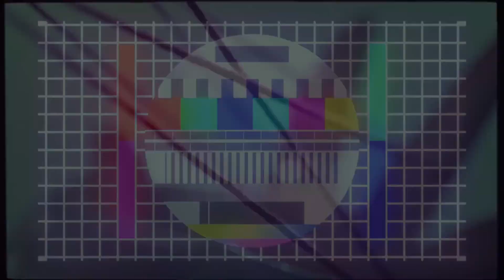how would ive sing salty & sweet MV w line distribution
idk but it may be messy

I did the line distribution before recording the time to find out that leeseo had very little lines and I had given not much to rei as well... but I didn't want to redistribute so here you go...

although the text may be off a little only, but the time is calculated through the audio not the text, it's not off and the song is a little faster (as you can tell from the pitch difference)

bias - rei, yujin